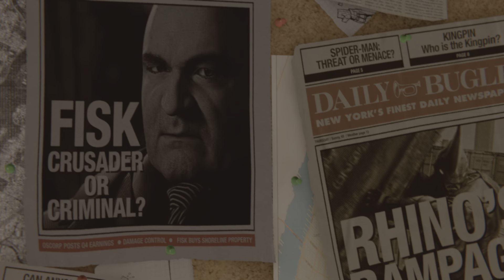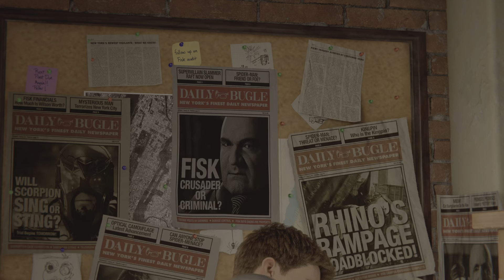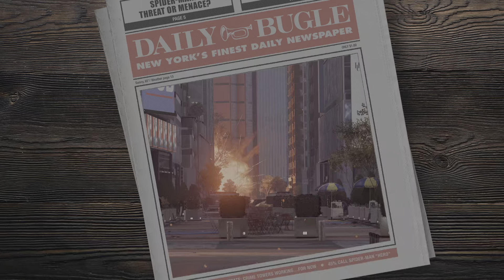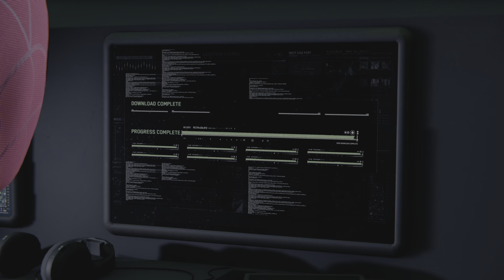Happy Spider-Man Day